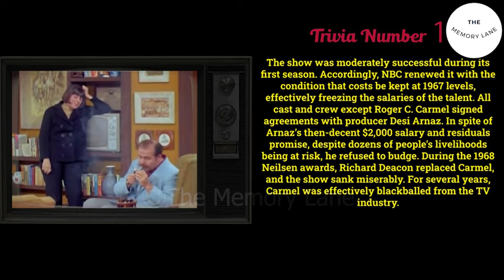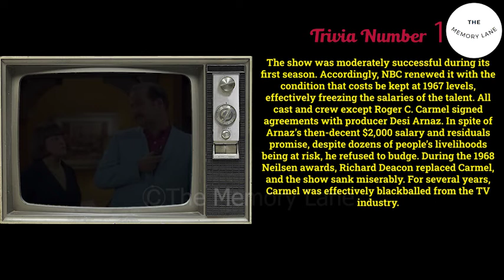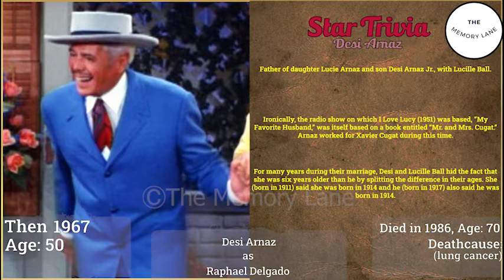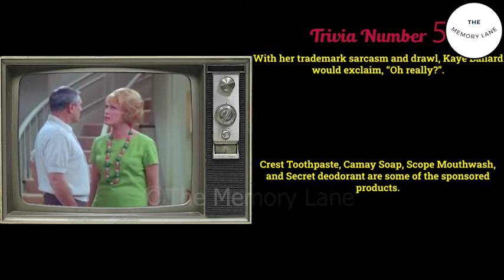The Mothers-In-Law 1967-1969 Do you remember? The Cast in 2022 - Then and Now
Cast:
Eve Arden as  Eve Hubbard
Kaye Ballard as  Kaye Buell
Herbert Rudley as  Herb Hubbard
Jerry Fogel as  Jerry Buell
Deborah Walley as  Suzie Hubbard Buell
Roger C. Carmel as  Roger Buell
Richard Deacon as  Roger Buell
Desi Arnaz as  Raphael Delgado
Paul Napier as  George
Vanda Barra as  Charlotte
Jim Begg as  Delivery Boy
Desi Arnaz Jr. as  Drummer
Herb Voland as  Dr. Butler
Joe Besser as  Band Leader
Judy Franklin as  Cynthia
Florence MacMichael as  Ruth Cooper
Bruce Kirby as  Bill Trumbull
John Myhers as  Bob Simpson
Jeanette Nolan as  Annie McTaggert
Shirley Mitchell as  Margaret Cornell